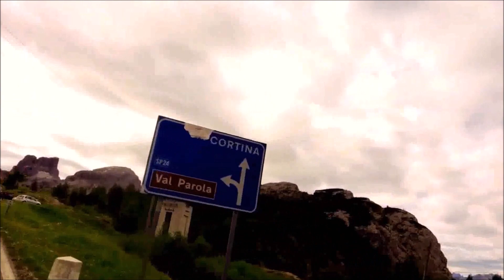Salita passo FALZAREGO 2105m slm versante Pieve di Livinallongo